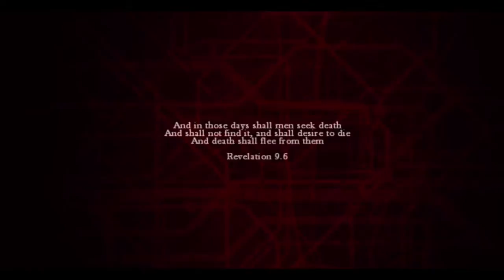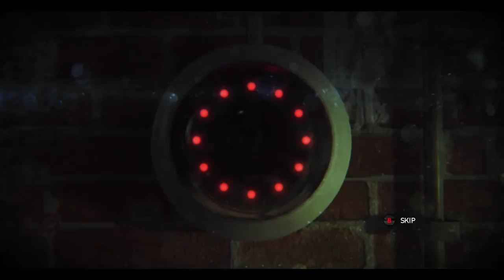Zombi part 1